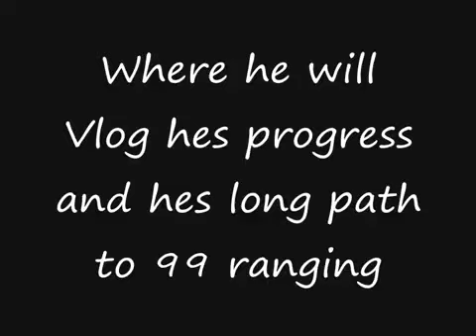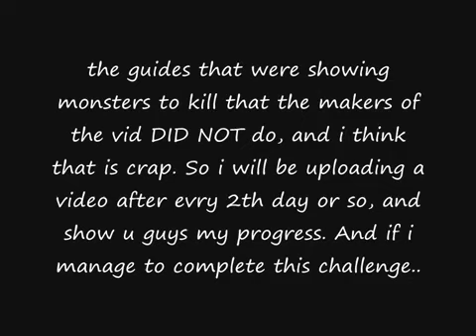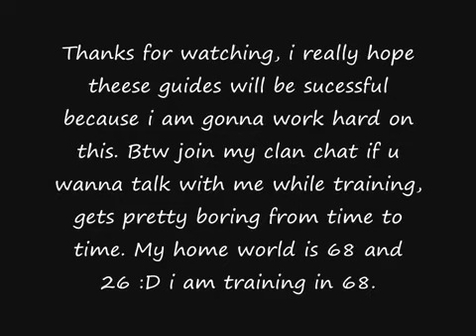Hellz zkills Ranging Challenge 1-99 on 2 Months Part 1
This is a challenge i got from a friend, and thought that it would be fun to do.
So to prove to him and show him my progress and all of ya, i thought it would be a good idea to film and make a progress video. So i started training and watched ranging guides, and thought... Why the fuck does no one show what they really train on, why doesn`t any1 make a progress logg guide thingy?! And thats why i decided to make it a guide/logg.

- Hellz Zkills